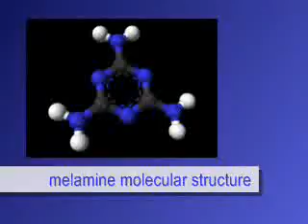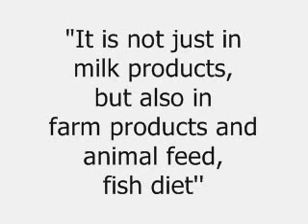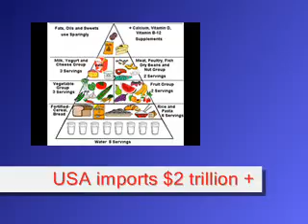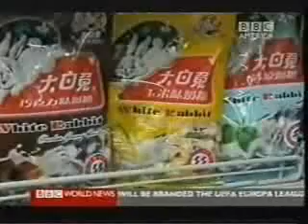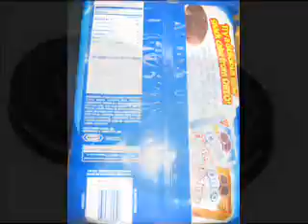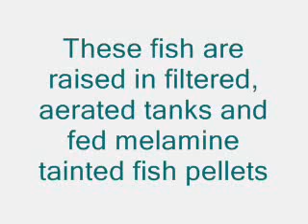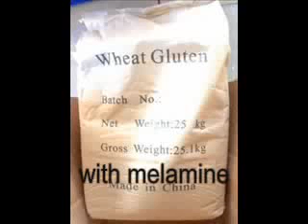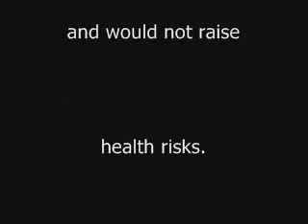Poison in your food "Melamine" know the facts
Melamine Poison in your food